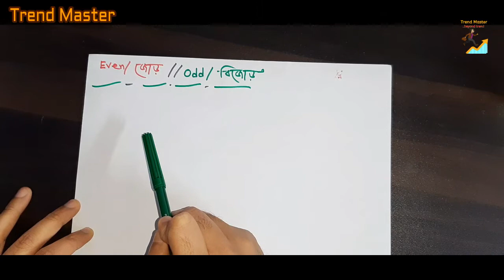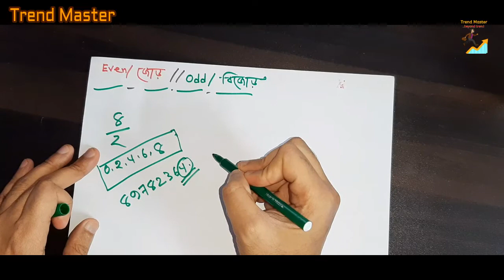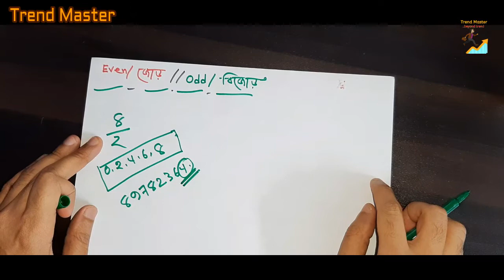Learning Even and Odd Number Easily | One Trick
Hello Friends

Today I am here to discuss even and odd numbers. This topic is one of the easy and fundamental topics in Mathematics. Despite the reality it is often seen as a burden for many students as it often comes in different competitive exams.Keeping in mind that reality, that video is arranged. It is very tricky and time saving indeed.

At the beginning of my video, I will discuss the fundamentals of odd and even numbers. including definition of the both, their recognition shortcut etc.

There are many questions and formulas for odd and even related math but I will show only one formula or technique  is enough to cover all the problems that originated from odd and even.